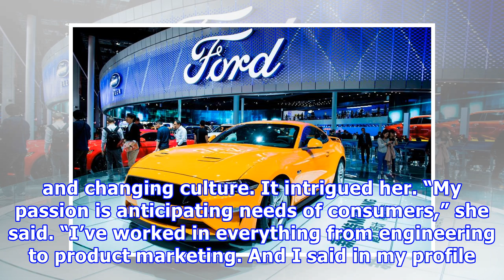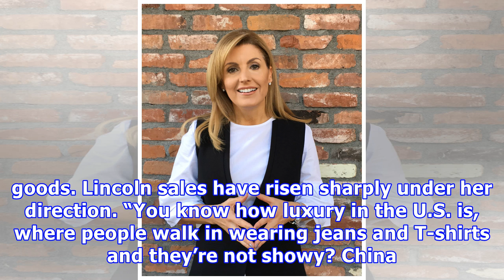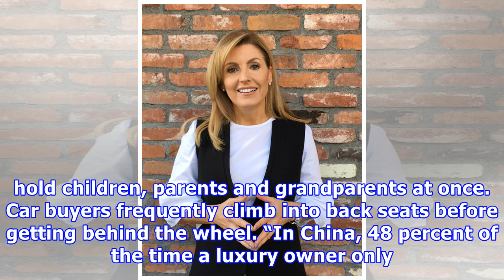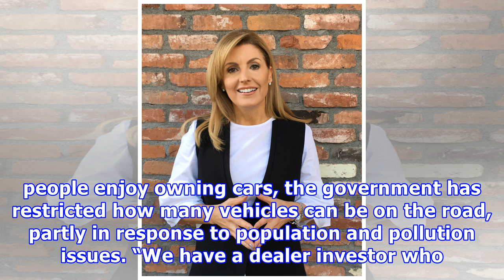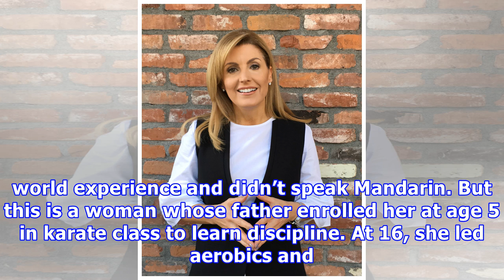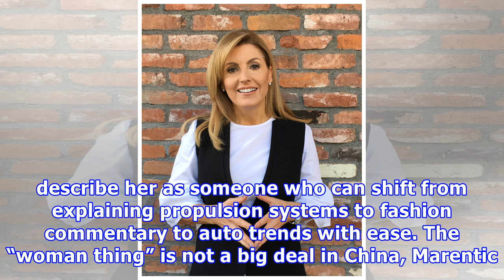Ford executive finds china market laps up luxury, including lincoln cars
Amy Marentic leads Ford’s luxury brand, a sector critical to the business strategy of a company playing catch-up in the world’s largest automobile market. LOS ANGELES — Amy Marentic had never visited China and knew little about the country so far away from her hometown of Grand Haven, Michigan. But, she noticed, China increasingly made news with its surging population and changing culture. It intrigued her. “My passion is anticipating needs of consumers,” she said. “I’ve worked in everything fro...